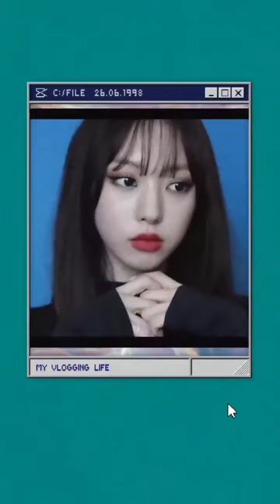ASIAN MAKEUP TUTORIAL || ASMR ||™MAKEUP HACK || KOREAN BEAUTY